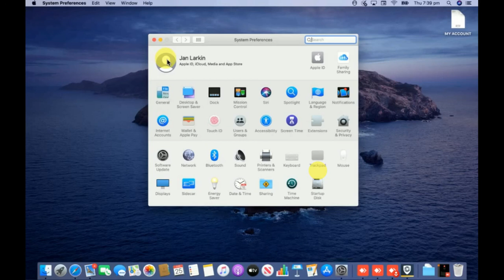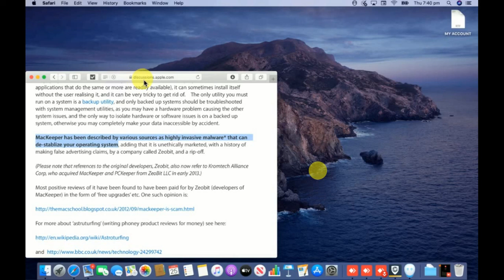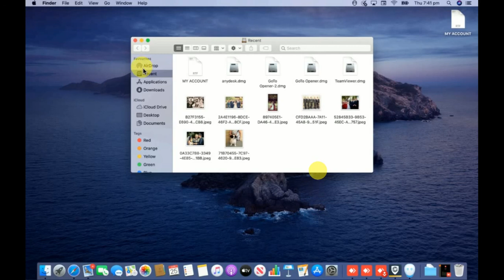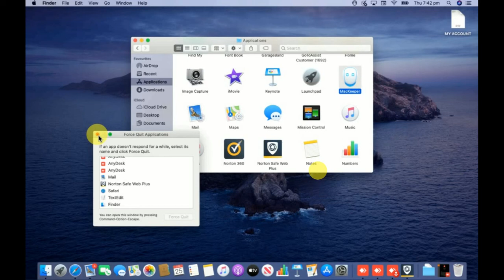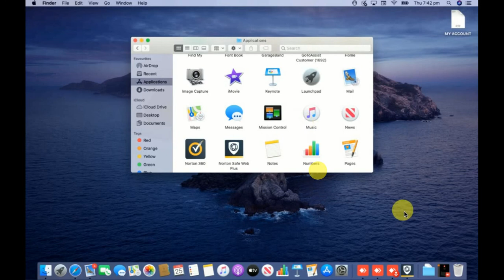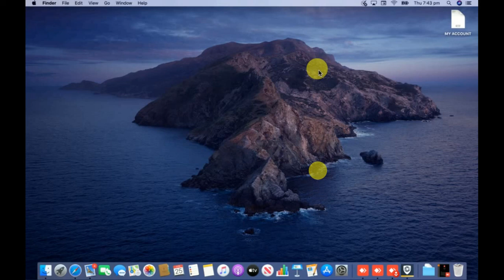Removing MacKeeper From Apple MAC | Good Sound Quality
MacKeeper software provides multilayered protection from malware, online threats, and identity theft & Mac performance optimization services.

In this video, I have explained how to remove MacKeeper from the MAC computer.

remove Mackeeper from MacBook pro/air.